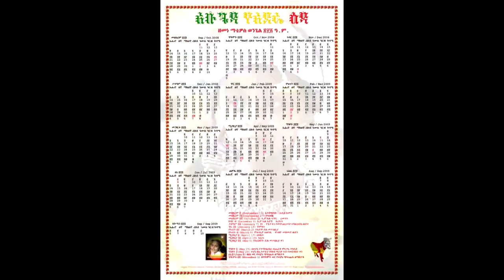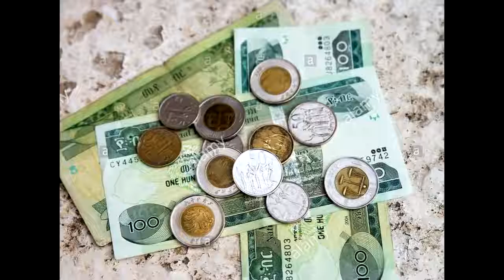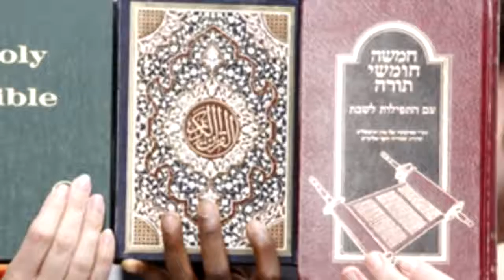9 Choses a Savoir sur L'Ethiopie